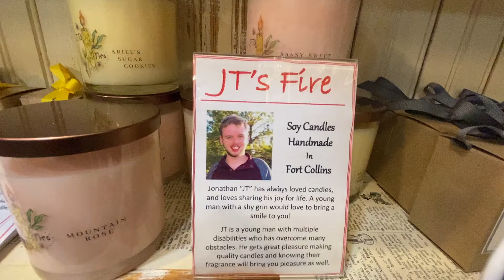2/29/24. Big changes, big sale!